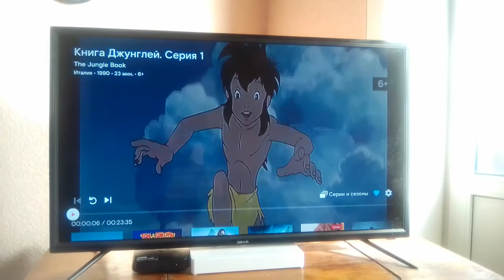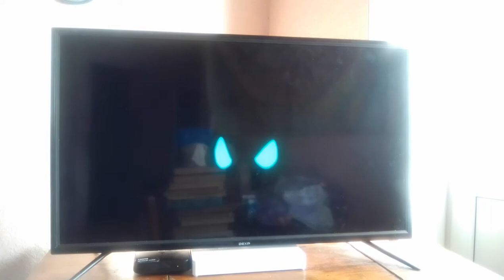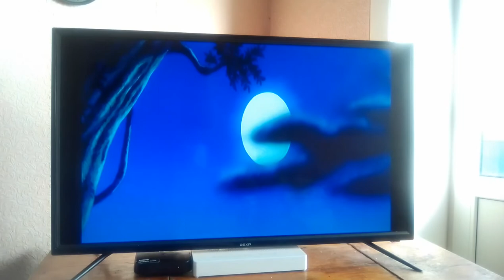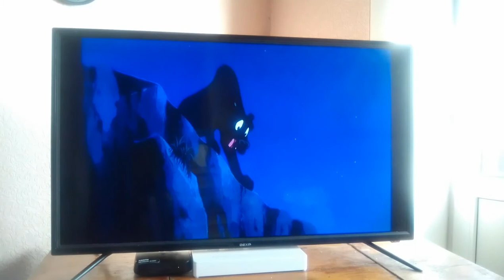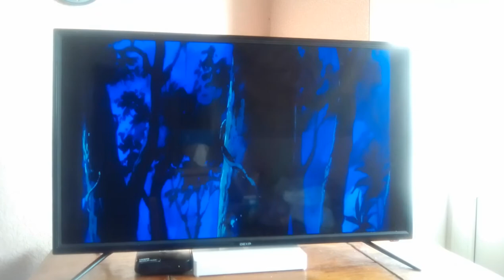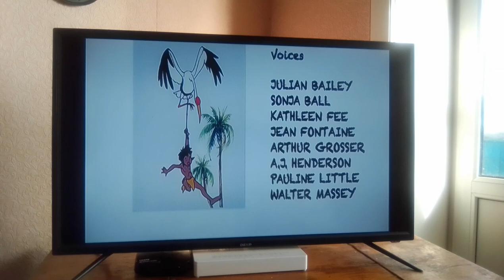Мультсериал книга джунглей (1990) 1 сезон 1 серия интерфейс wlbk пакет каналов суперхиты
Блогер ютубер